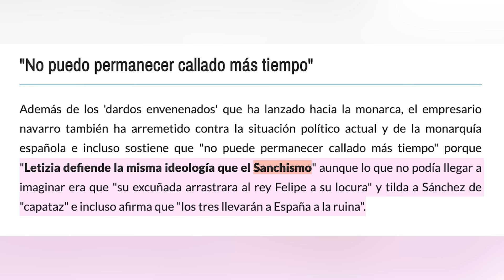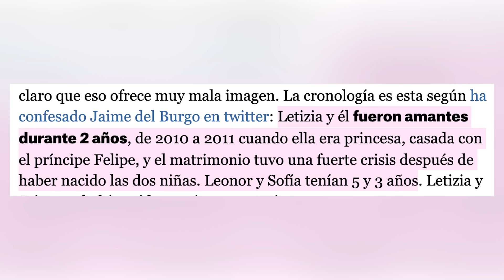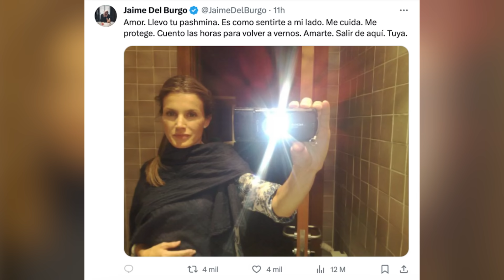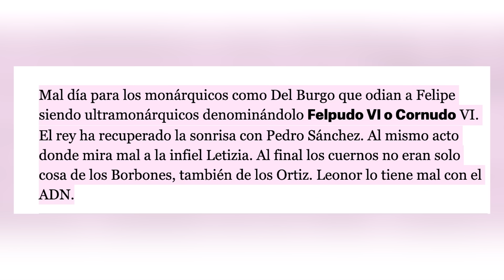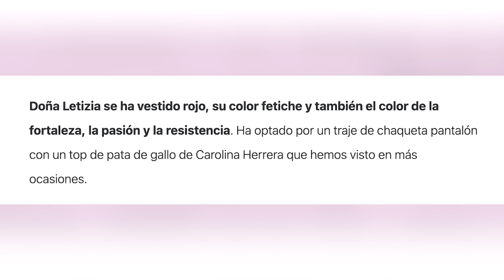Felipe VI APARECE TENSO con Letizia TRAS REVELARSE AMANTE Jaime del Burgo